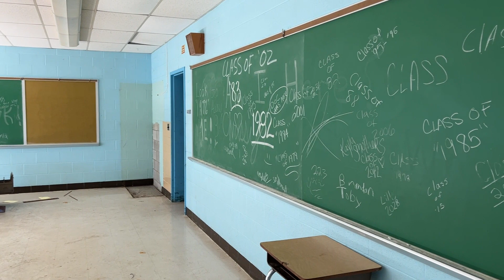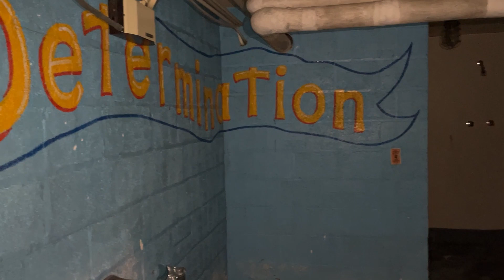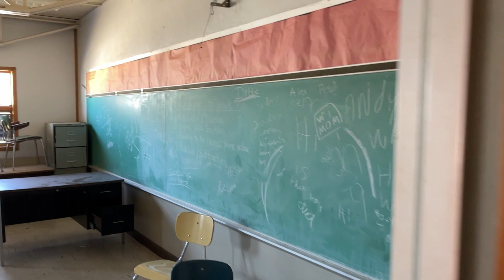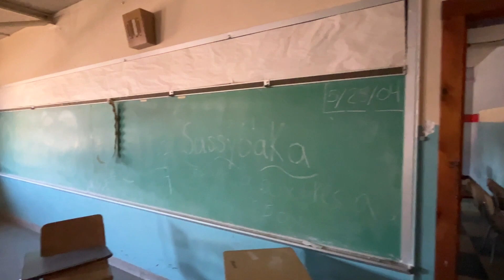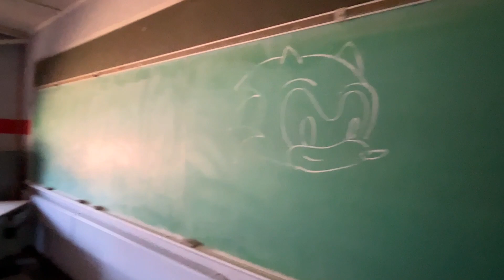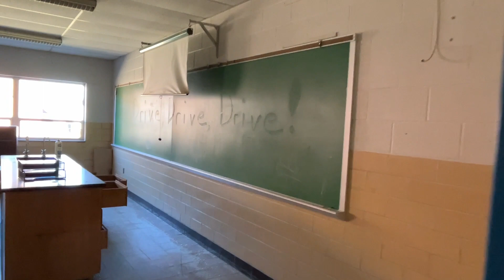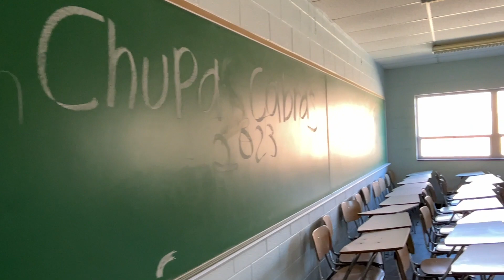Old Edon High School POV Walkthrough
A walk through the old Edon High School/Junior High School. I hope you enjoy a walk down memory lane. Go Bombers!